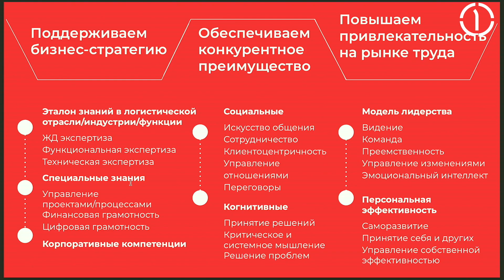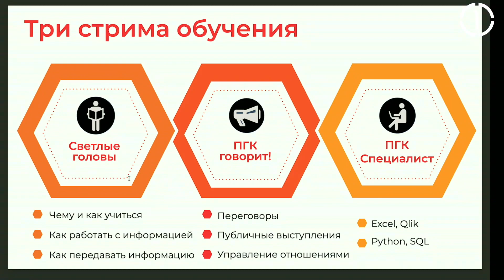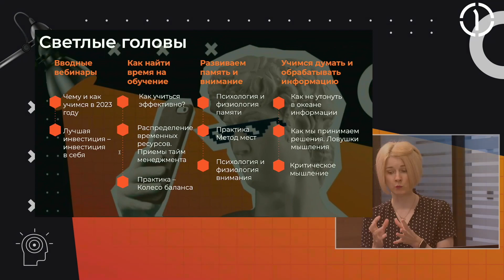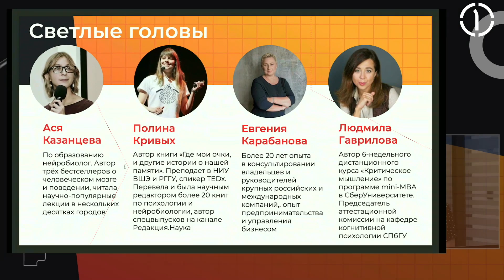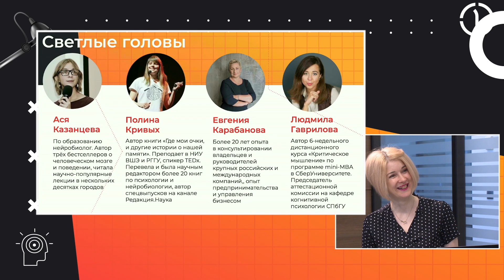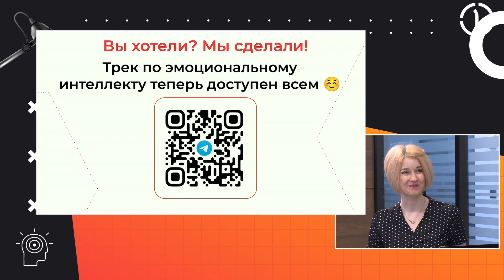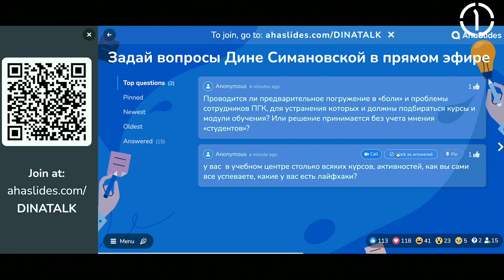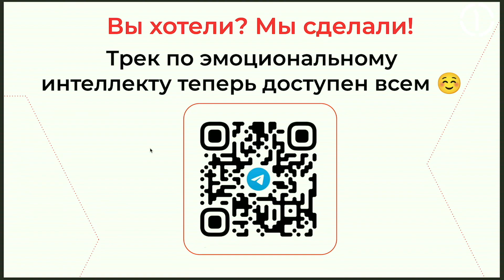ПГК - Светлые головы